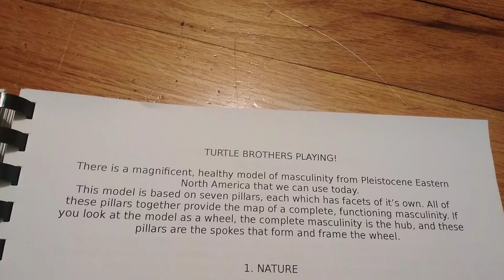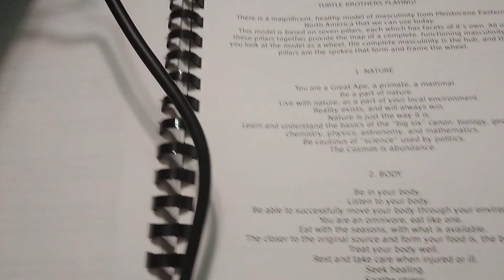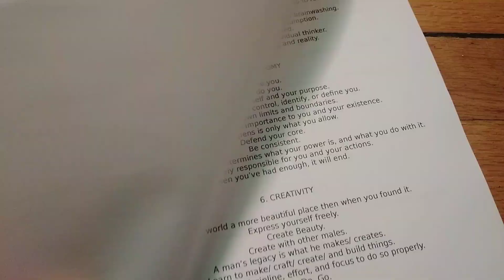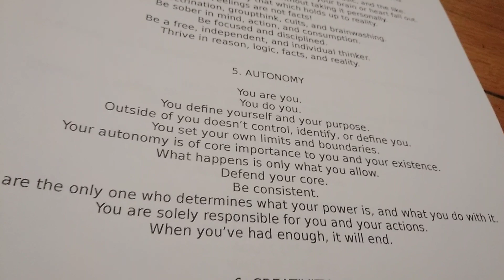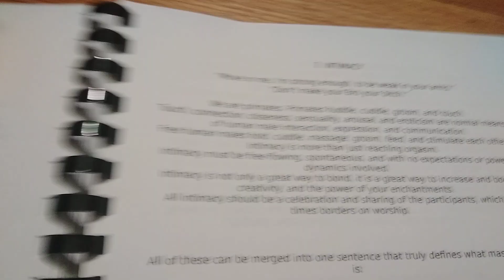TURTLE BROTHERS PLAYING! The 7 Pillars (part 1)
This is a core part of a book called the Copper Turtlemen that was written by late husband Raymundo Wesley Jackson who passed away Nov. 8th, 2021...based on the principals of Pleistocene Turtlemen in Eastern North America. (who were the EARLY Owascos)
I, Josh Lulov, did the voice and narration in this video. Though this is aimed towards a male audience, ANYONE can practice at least 6 out of the 7 pillars...and regardless of their sexual preference. May this information be heard and put to practice worldwide, so we can improve and survive as a society as a whole..as many people are lost and broken. More postings to come.